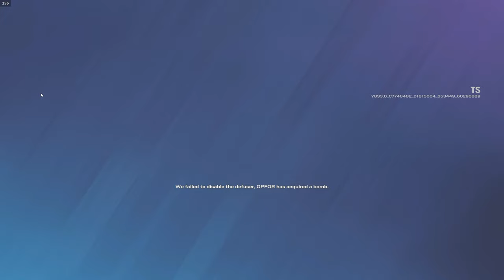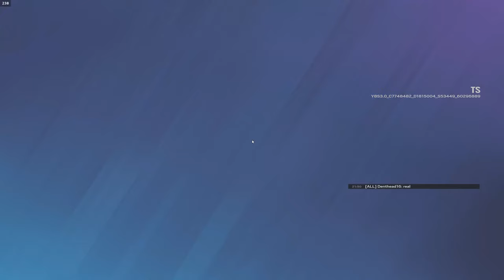this runout spot is OP...